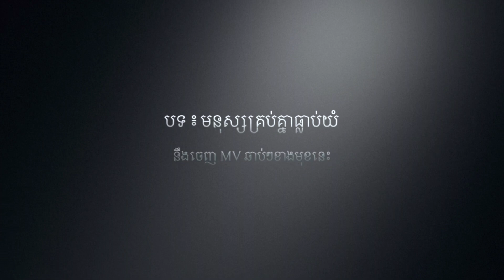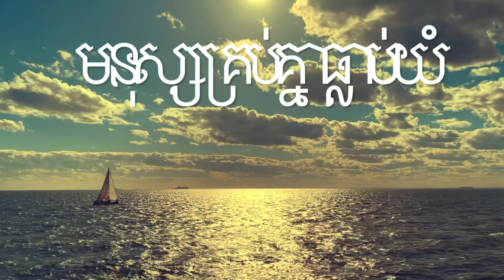មនុស្សគ្រប់គ្នាធ្លាប់យំ | វណ្ណា-វ៉រន៉រ​-VANNA-WARNER [OFFICIALS SHORT VIDEO] MV SOON